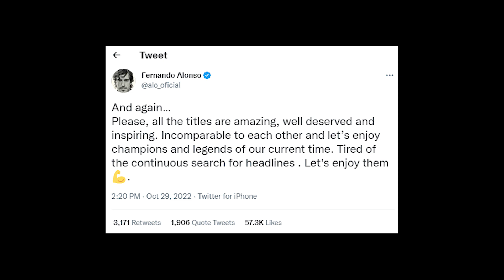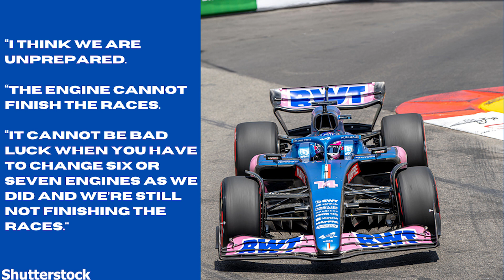Alonso slates Alpine in BRUTAL NEW statement! Hamilton responds